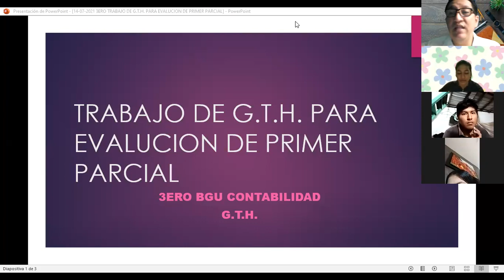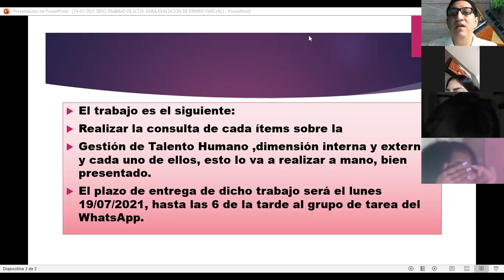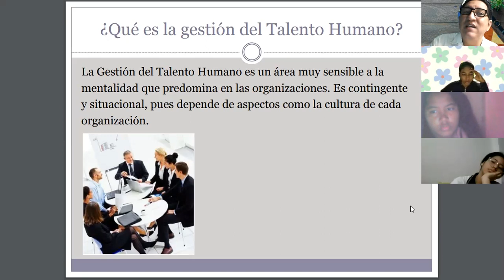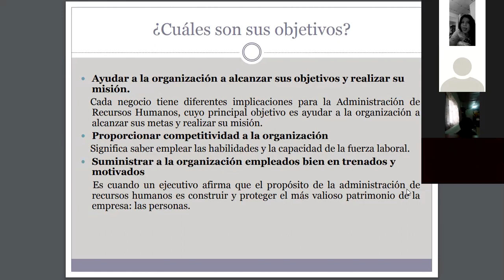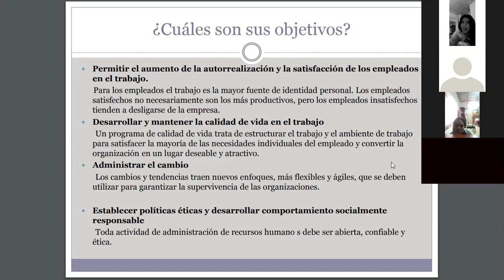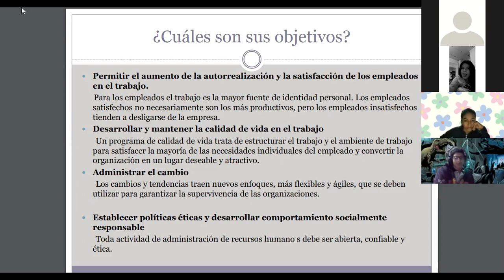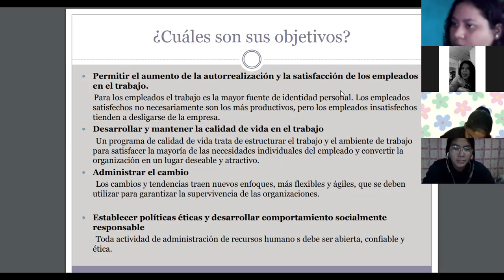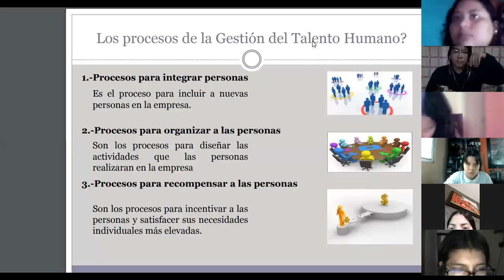15-07-2021 3ero BGU Contabilidad, GTH, repaso Gestión de talento humano